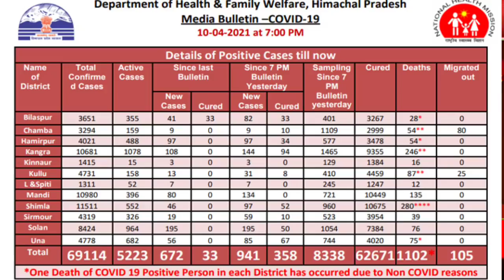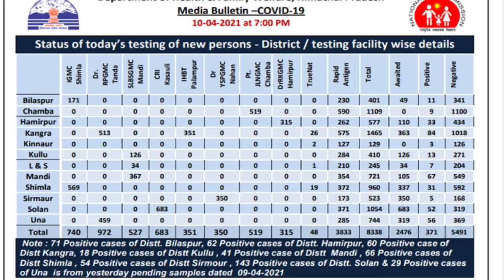🔴LIVE: मुख्य समाचार | Himachal News | 11 April 2021 | Himachal News Live Today | HP NEWS | DHP News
For latest himachal news updates and any query, JOIN

About Me

himachal news
hp news
हिमाचल न्यूज़
himachal pradesh
news himachal
shimla live
en hindi news himachal
republic himachal news today
HPSSC News, HPPSC News
himachal samachar
hpssc result, hppsc result news
himachal army bharti 2021 news
Junior office assistant job 2021
HPTU exam news
Cabinet decision of Himachal Pradesh

Himachal News | 11 april 2021 | Himachal News Live Today | HP NEWS | Himachal News Today | DHP News

Himachal News 11 April 2021 | Himachal News Live Today | HP News | Himachal Pradesh Breaking News